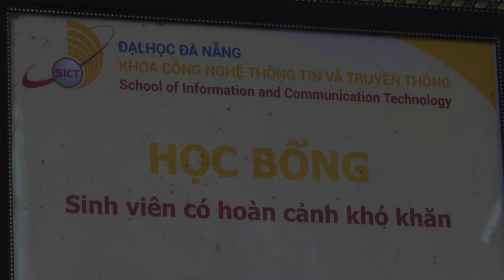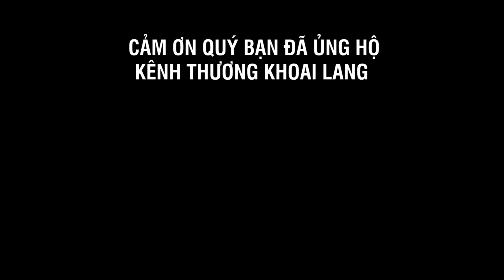hzn rap youtube nghèo nhất Miền Trung đúc bánh xèo nuôi mẹ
Rapprer HZ Nguyễn là Nguyễn Ngọc Hiền quê Thôn Thạch Nội, xã Tịnh Trà, huyện Sơn Tịnh.
Hiền không có cha, hoàn cảnh khó khăn. Em đang học Trường Đại học Đà Nẵng khoa Công nghệ thông tin và Truyền thông

Zalo Huỳnh Văn Thương: 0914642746